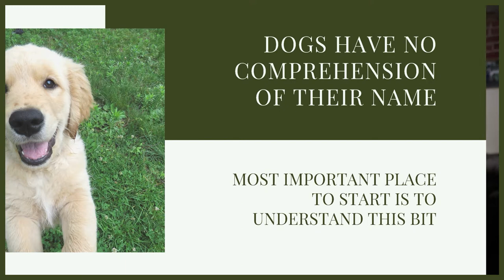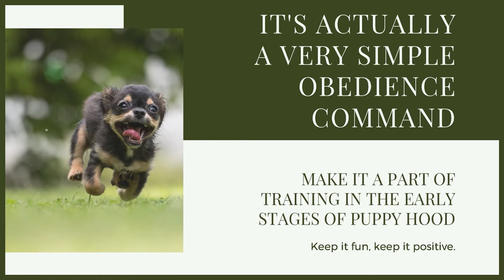How To Teach Your RIDGEBACK PUPPY Their Name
How To Teach Your RIDGEBACK PUPPY Their Name. Puppy training your Ridgeback can be a challenge but having them know their name will be incredibly helpful. Today learn how to teach them their name

These videos are made and aimed at adults in a stage of their life to purchase or adopt a dog, we want to help them choose the right breed and become excellent canine leaders to help end the number of dogs that end up in shelters.